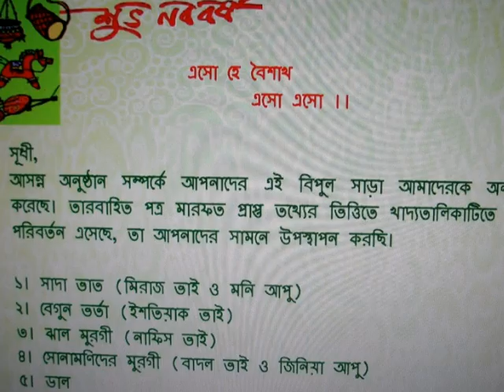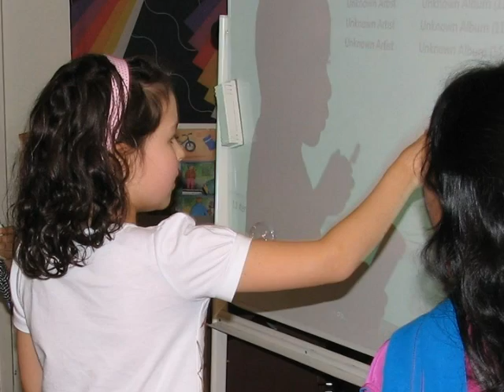Bangla Noboborso 1415 Tampere, Finland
Small Bangladeshi community celebrating Bangla new year 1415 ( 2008 )